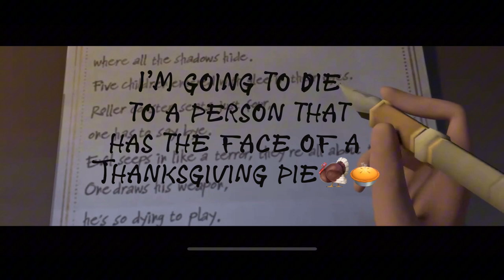Identity V HULLABALOO Massacre Story PARODY Part 2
00:00 I'M DROWNING
00:53 BACK in the MANOR
12:00 Murro be CREEPIN
20:24 Mike is nice!
23:03 Joker & Margaretha's discussion
25:12 Joker be CREEPIN n' LURKIN
26:20 Violetta's Performance!
28:40 R.I.P Violetta..
32:04 Arrival to Moonlit River Park
33:15 Focus On DECODING!
37:29 The Hullabaloo Circus
43:48 Joker Goes Mad!
48:06 Margaretha "Escapes"
50:56 More DECODING!
54:15 Joker is gone...
56:27 Memories
58:15 Mike Goes Mad
59:15 Murro reunites with Boar!
1:00:15 The DESTRUCTION of Moonlit...

Here I bring you the continuation of the Hullabaloo Massacre Story, finding out those who died, with a mix of memes in Act 2!🍁🎃🎉Thank you for watching & be sure to check out the first Hullabaloo Massacre Story Parody video!👻🥧Subscribe & like for more if you enjoyed! (Or tell me in the comments why you didn’t)💀🎢🎡🎪